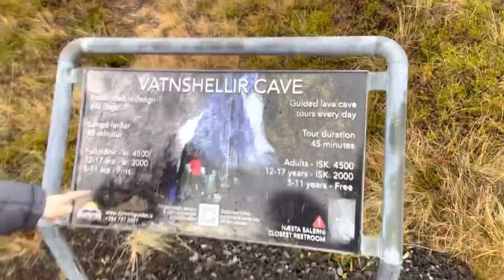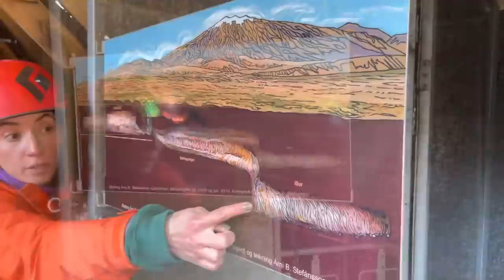What To Expect In Iceland | Famous Mountains, Lava Tubes, Volcanos, Black Church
We had an amazing opportunity to visit Iceland. Iceland did NOT disappoint. Iceland was even better than we thought it could be. In this video we show the famous Game Of Thrones mountain. Explore lava caves and visit the most beautiful church we have ever seen.

We haven't really done a video series like this. Please let us know what we can do to improve it.

If you want Disneyland, Knott's Berry Farm or Universal Studios tickets then use the link below to get your VERY BEST prices on Tickets and hotels.

If you want to become a supporter of Provost Park Pass and get your name at the end of the videos click this link here PLUS You will get an extra video every Sunday from Amanda and Chris.

Platinum:

Jonathan
Anne C
Trace & Jessica G
Rob Moreno
Franky Jr.
Sharkbait Muhaha
The Hansen Family
Zachery S
Wayne Williamson
Jason Smith

Professors:

Lola
The Stockett Family
Jeff Maddog
Robert Huck
Dennis Greenhill
Nicole Kurtiak
Natalie C
Avery H
Tracy Borghesani
Carlos Arvizu
Christian Ratliff
Betsey Brookes
Kevin Mindel